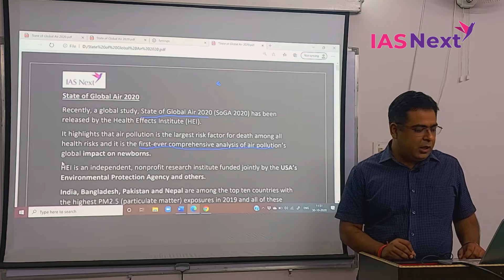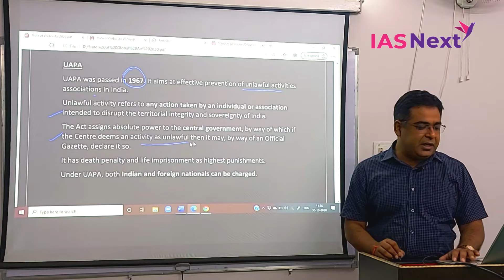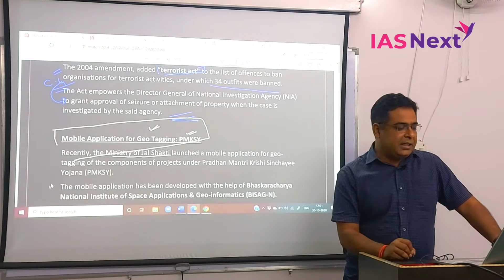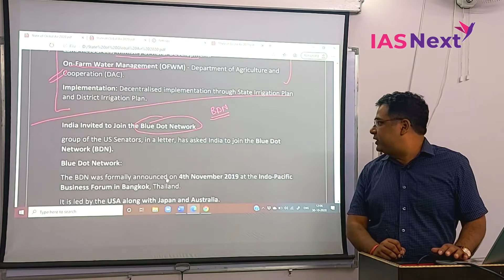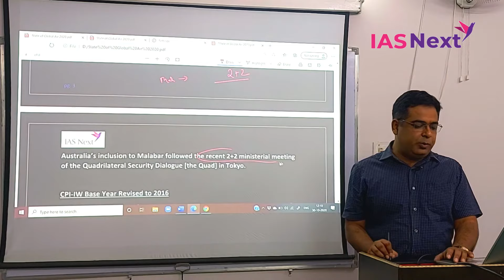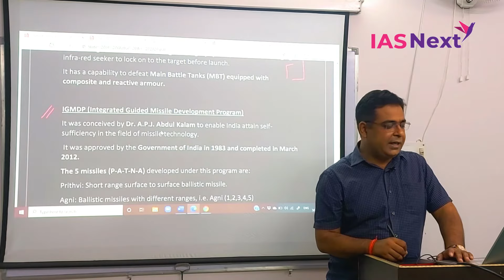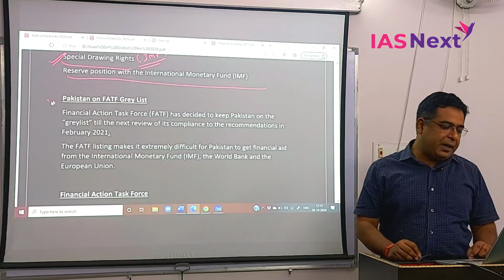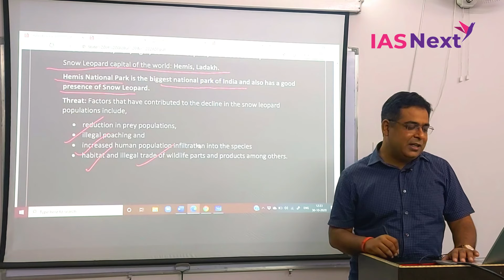Weekly Current Affairs Discussion -Team IAS NEXT -for UPPSC & UPSC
State of Global Air 2020

Recently, a global study, State of Global Air 2020 (SoGA 2020) has been released by the Health Effects Institute (HEI).

It highlights that air pollution is the largest risk factor for death among all health risks and it is the first-ever comprehensive analysis of air pollution’s global impact on newborns.
HEI is an independent, nonprofit research institute funded jointly by the USA’s Environmental Protection Agency and others.

India, Bangladesh, Pakistan and Nepal are among the top ten countries with the highest PM2.5 (particulate matter) exposures in 2019 and all of these countries experienced increases in outdoor PM2.5 levels between 2010 and 2019.
India is also among the top ten countries with highest ozone (O3) exposure in 2019.

Demand for Repeal of UAPA
Opposition parties have demanded the repeal of the Unlawful Activities (Prevention) Act (UAPA), 1967 after the arrest of Stan Swamy, an 83-year-old tribal rights activist, under the UAPA in the Bhima Koregoan case.

UAPA
UAPA was passed in 1967. It aims at effective prevention of unlawful activities associations in India.

Unlawful activity refers to any action taken by an individual or association intended to disrupt the territorial integrity and sovereignty of India.

The Act assigns absolute power to the central government, by way of which if the Centre deems an activity as unlawful then it may, by way of an Official Gazette, declare it so.
It has death penalty and life imprisonment as highest punishments.
Under UAPA, both Indian and foreign nationals can be charged.
It will be applicable to the offenders in the same manner, even if crime is committed on a foreign land, outside India.
Under the UAPA, the investigating agency can file a charge sheet in maximum 180 days after the arrests and the duration can be extended further after intimating the court.
The 2004 amendment, added “terrorist act" to the list of offences to ban organizations for terrorist activities, under which 34 outfits were banned.
The Act empowers the Director General of National Investigation Agency (NIA) to grant approval of seizure or attachment of property when the case is investigated by the said agency.

Mobile Application for Geo Tagging: PMKSY

Recently, the Ministry of Jal Shakti launched a mobile application for geo-tagging of the components of projects under Pradhan Mantri Krishi Sinchayee Yojana (PMKSY).
The mobile application has been developed with the help of Bhaskaracharya National Institute of Space Applications & Geo-informatics (BISAG-N).
BISAG-N is an autonomous scientific society registered under the Societies Registration Act, 1860. It comes under the Ministry of Electronics and Information Technology.
Geo-tagging is the process of adding geographical identification data to various media such as websites, SMS messages, QR Codes.

Pradhan Mantri Krishi Sinchayee Yojana

PMKSY is a centrally sponsored scheme launched in 2015 with the motto of "Har Khet Ko Paani".
PMKSY is being implemented to expand cultivated areas with assured irrigation, reduce wastage of water and improve water use efficiency i.e. Per drop-More crop.
It also focuses on creating protective irrigation by harnessing rainwater at micro level through "Jal Sanchay" and "Jal Sinchan".